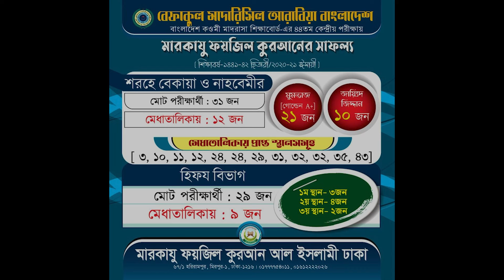অত্যন্ত সুরেলা কন্ঠে সূরা মুতাফফিফীন তিলাওয়াত || বিশ্বজয়ী হাফেজ সালেহ আহমাদ তাকরিম سورة المطففين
🔹প্রতি দিন নতুন নতুন মনমাতানো কুরআন তেলাওয়াত পেতে আমাদের সাথেই থাকুন।

🔸বিশ্ব মানের হাফেজ ও আলেম গড়ার অনন্য প্রতিষ্ঠান মারকাযু ফয়জিল কুরআন আল ইসলামী ঢাকা।
সার্বিক যোগাযোগ:
৬৭/১ হরিরামপুর, মিরপুর-১, ঢাকা-১২১৬।
 আমাদের youtube channel
এবং ফেসবুক পেইজে লাইক দিন

*** ANTI-PIRACY WARNING ***
This content is Copyright to Al Fayez Media. Legal action will be taken against those who violate the copyright of the following material presented!

Thanks
Al Fayez Media

Video Produced by - Al Fayez Media

please
ধন্যবাদ